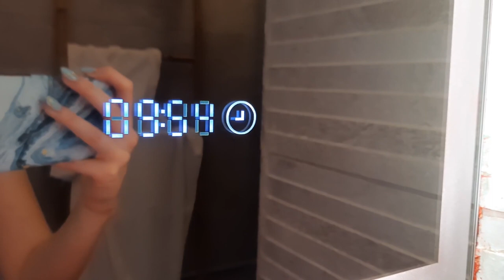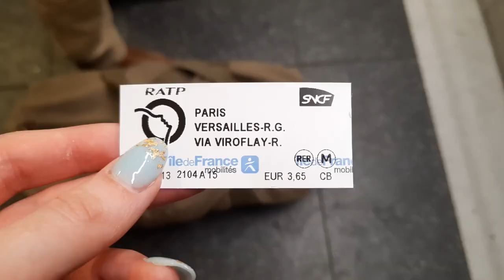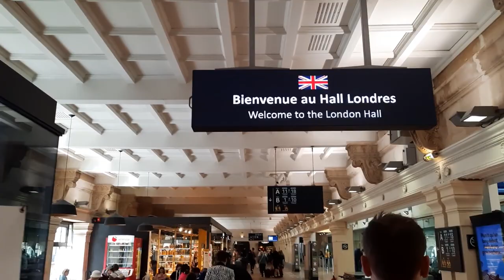i got to be a princess at versailles?! | paris vlog 2022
Yes, it's true! While I've been on my stream break, I went to Paris to attend the Fêtes Galantes (an 18th-century ball at the Palace of Versailles)! I've had my ticket since 2019, but huge world events in 2020 meant that it had to be postponed. So, here's a little snapshot of everything I did in Paris and Versailles! I stream live on Twitch where I'm playing a variety of Nintendo/indie games.

0:05 day one
1:30 day two
3:59 day three
7:55 day four

Montmartre (La Maison Rose, Sacré Coeur)
L'Épicerie
Sainte Chapelle
Café Gustave